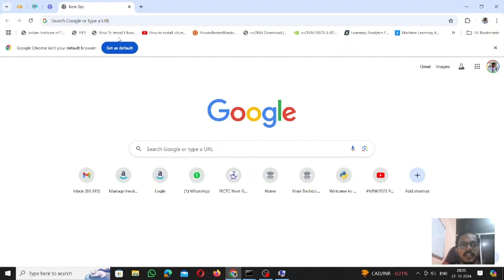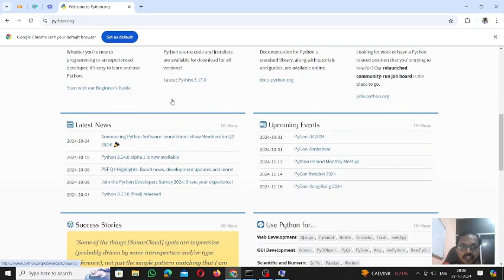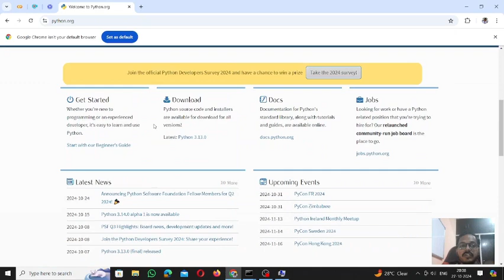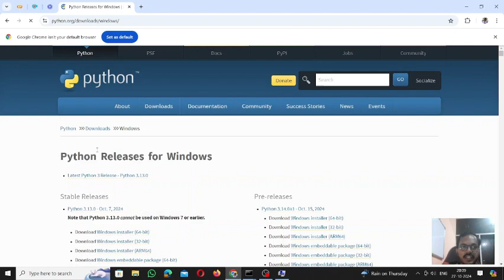Python Download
Till will help in Downloading installable Python.